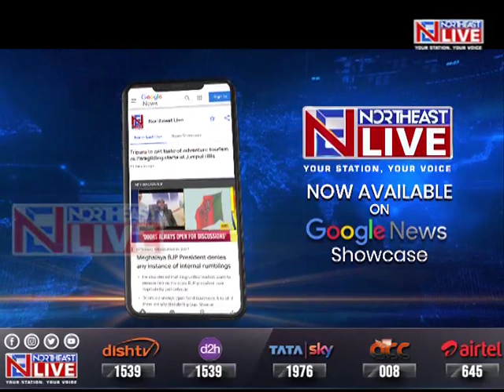Assam-A'chal has close historic ties: Assam CM Dr.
Assam Chief Minister and NEDA convener Dr. @HimantaBiswaSarma  speaks about the age old ties between Assam & Arunachal Pradesh.